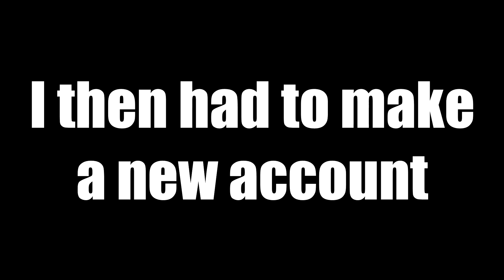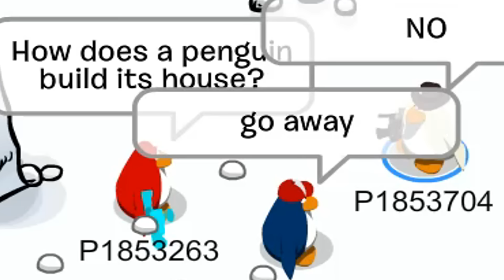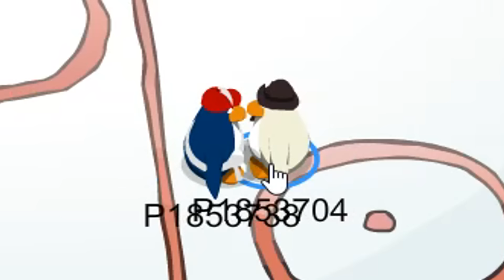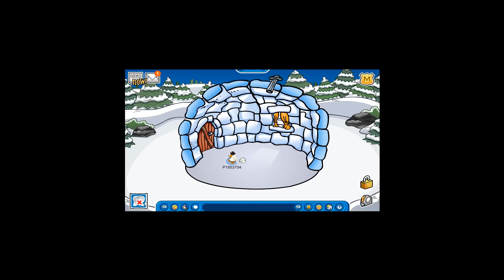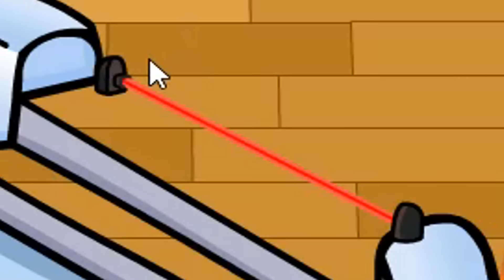CLUB PENGUIN IS SHUTTING DOWN... AGAIN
Club Penguin rewritten is shutting down and I'm not too happy about it...

Game: Club Penguin